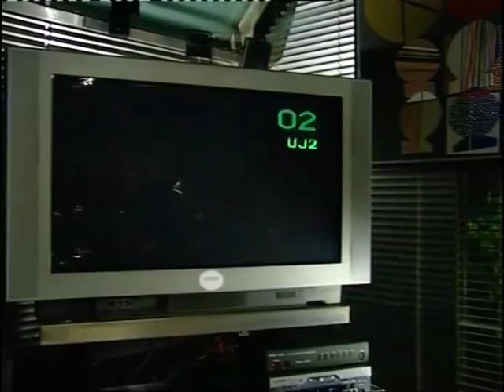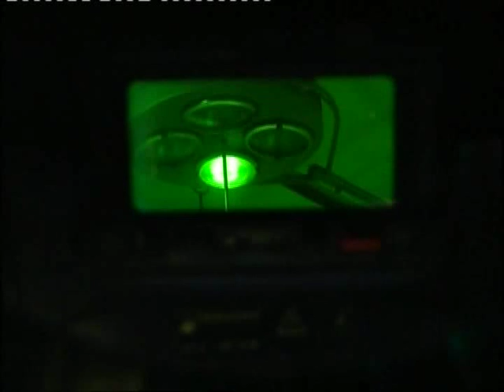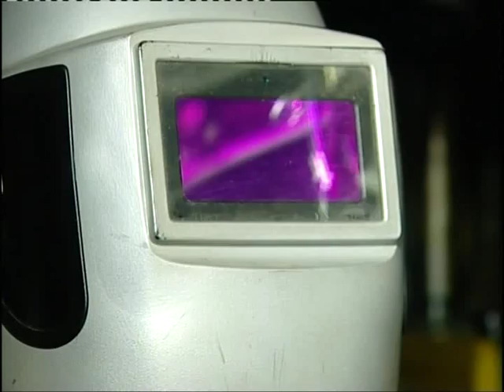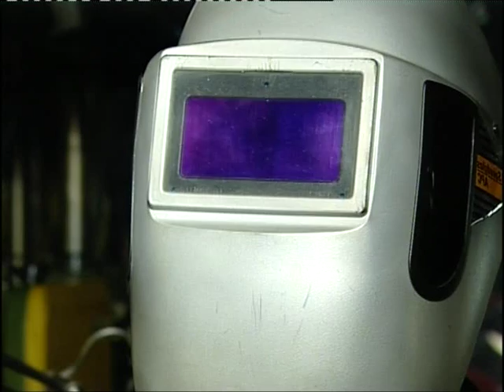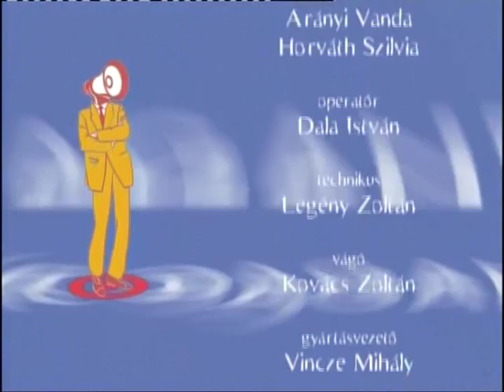Haraszty István | Propaganda